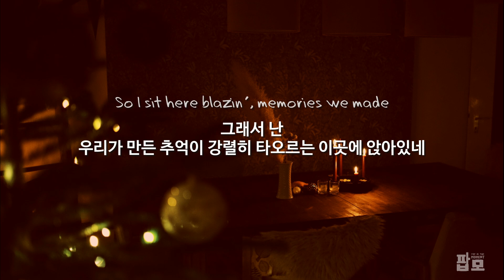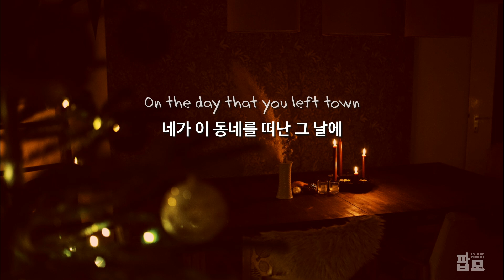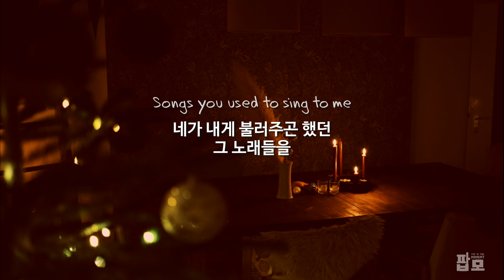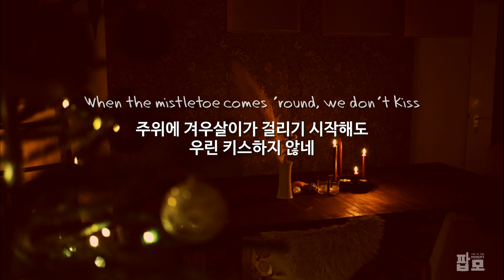돌아오는 크리스마스에 모든 건 그대로인데 : James Arthur - Christmas Bells [가사/해석/번역/한글/자막]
【Lyrics】
[Verse 1]
Daylight is fadin', turn on the lights
햇빛은 사라져 가고, 조명을 켜네
I'm drinkin' daily into the night
난 매일마다 밤이 깊도록 술을 마셔
The radio's playin' that old song by Slade
라디오에선 옛날 슬레이드의 노래가 흘러나오네
So I sit here blazin', memories we made
그래서 난 우리가 만든 추억이 강렬히 타오르는 이곳에 앉아있네
Mm-hmm, mm-hmm

[Chorus]
When the Christmas bells ring out, they don't sound
크리스마스 종소리가 울려도, 그 소리는
Like they did every year you were here
이곳에 네가 있었던 크리스마스 때마다 나던 소리가 아니야
When the mistletoe comes 'round, we don't kiss
주위에 겨우살이가 걸리기 시작해도, 우린 키스하지 않네
Like we did all the years you were here
여기에 네가 있을 땐 크리스마스 때마다 빼먹지 않고 키스를 했었는데
Mm, mm-hmm, mm-mm, mm-hmm, mm-mm, mm, mm-hmm

[Verse 2]
Everyone's prayin' this year it's white
다들 올해는 화이트 크리스마스이길 비네
The radio's playin' thе same old tune
라디오에서는 매해 이 시절 듣던 노래들이 흘러 나오네
Mm-hmm, mm-hmm

[Chorus]
When thе Christmas bells ring out, they don't sound

[Verse 3 / Bridge]
Snow fell down, all around
주변에 온통 흰 눈이 내려 앉았었지
On the day that you left town
네가 이 동네를 떠난 그 날에
Children sing in the streets
거리에서는 아이들이 노래하네
Songs you used to sing to me
네가 내게 불러주곤 했던 그 노래들을
Close my eyes until December ends
12월이 끝날 때까지 난 두 눈을 감아
And all of the whiskey has been drank
위스키는 전부 다 마셔버렸지
All the wrappin' paper has been torn
선물 포장지는 전부 다 뜯겨 있네
Just like my heart when you left home
네가 우리의 집을 떠났던 그 날에 내 마음처럼
Mm-hmm, mm-hmm

[Outro]
Ooh, yeah, yeah, oh, yeah, yeah, yeah